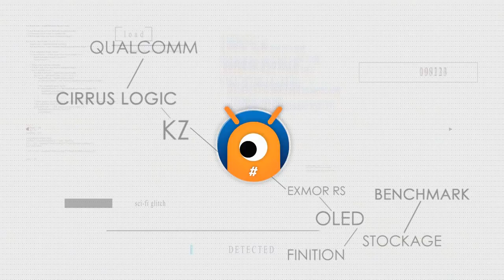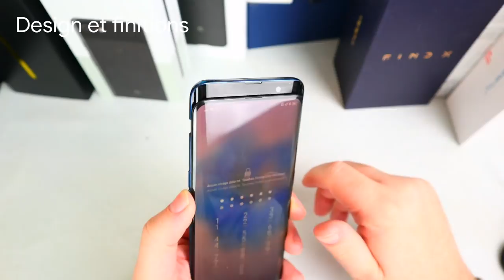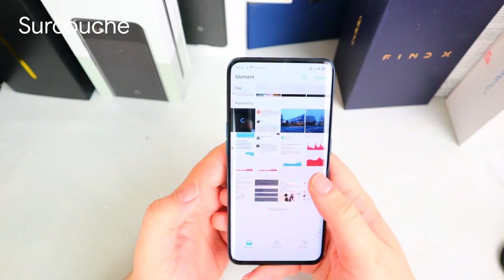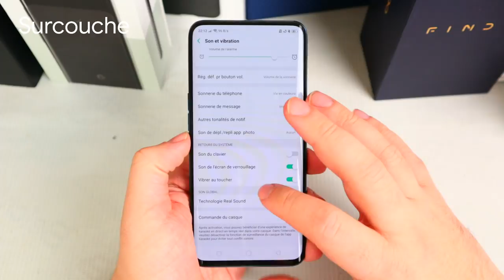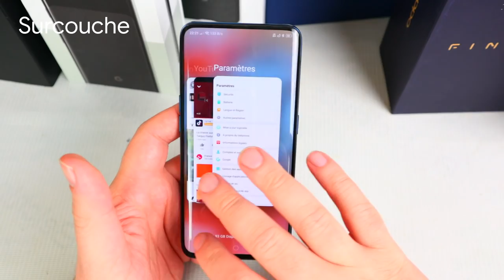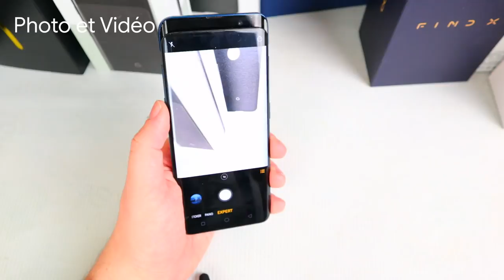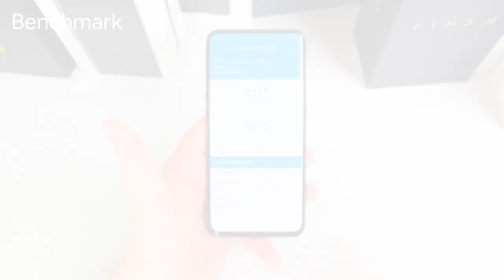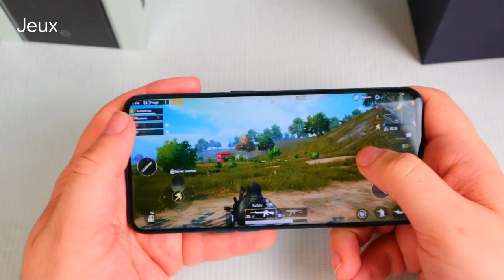OPPO FIND X : Le smartphone le plus attirant de l'année ( Test complet )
Pour son lancement en France, la marque a lancé son dernier haut de gamme, le OPPO Find X. Clairement innovant il rend la plupart des smartphones banal et même dépassé ! A plus de 1000€ la technologie est elle convaincante ?

Partie :
0:00 : Présentation
3:29 : Design et finitions
13:15 : Surcouche
31:04 : Ecran
33:32 : Son
36:52 : Photo et vidéo
43:25 : Autonomie
46:34 : Benchmark
50:51 : Jeux
53:35 : Conclusion

Merci aux tipeurs : Sam Graine, Swinegome974, Damien du lot, Olivier peirello, Pkone78, Vito Bozo

5€ de réduction avec le code TECHNOGEEK sur Geekmall.eu